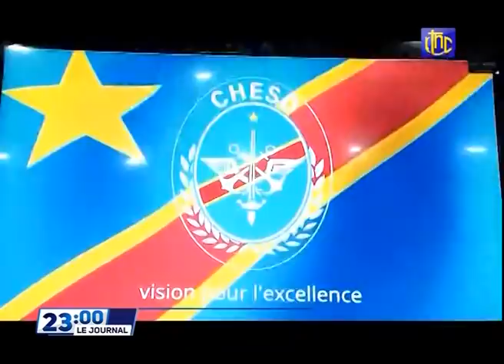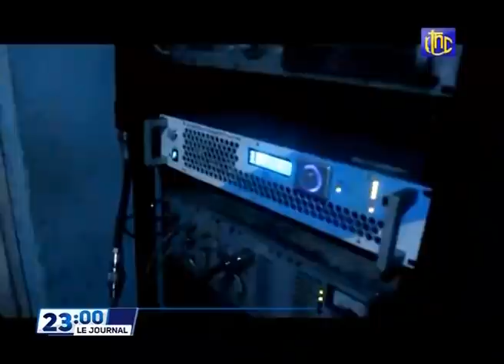🔴RDC : SUIVEZ LE GRAND JOURNAL DE CE MARDI 05.10.2021 RTNC EDITION 23H00